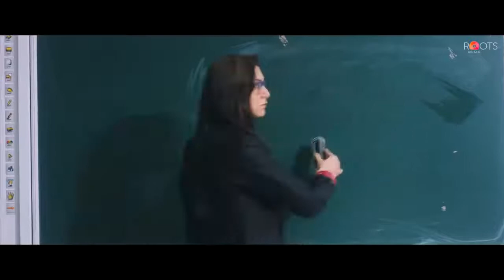Son StyLa Ft. Vurgun Tiryaki - Aşkına Tutsak - Muhteşem Klip Yeni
Heeriye Korean Mix
Romantic Love Songs
Phir Bewafai
School Time Love Story
Love Song
Deniz Kızı Mermaid
Kore Klipleri
Tayland Klip
Kore Aşk Klibi
Çin Aşk Klibi
İzlerken Ağlayacaksınız
İzlerken Ağlatan Klip
Duygusal Klip
Aldatan Kız
Korean Mix
School Love Triangle
New Korean Mix Hindi Punjabi Songs
New Korean Mix Hindi Sad Songs
Vietnam Klip
Çin Klip
Kore Klip
desi crew
narinder batth
nextchapter
jatt te jawani dilpreet dhillon
jatt te jawani karan aujla
karan aujla new
sara gurpal new
pagal nahi hona
pagal nahi
pagal nahi hona sunanda sharma
pagal nahi hona sonu sood
sunanda sharma
sonu sood
sunanda sharma
sonu sood song
dil mereya
dil mereya harish verma
raashi sood songs
bewafa raashi sood
rashi sood bewafa song
qismat full song
qismat ammy virk
ammy virk ammy virk new song
qismat
dil tutda
latest song dil tutda
jassi gill dil tutda
dil tutda jassi gill
t-series
tseries
tseries songs
shah rukh khan songs
anushka sharma songs
rab ne bana di jodi songs
shahrukh khan songs
hindi songs, romantic songs
indian songs
bollywood songs
lagu india
srk songs
shah rukh khan new songs
new song
tujh mein rab dikhta hai full song
tu hi to jannat meri song
salim sulaiman
roop kumar rathod songs
rab ne bana di jodi movie songs
dream girl movie songs
Ek Mulaqaat
Chhichhore
Chhichhore Song
ms dhoni songs
kaun tujhe ms dhoni song
M.S. Dhoni
msdhoni songs
mahendra singh dhoni
latest dhoni movie
ms dhoni movie songs
latest bollywood movie songs
new hinid songs
songs
dil diyan gallan full song
zaalima
zaalima raees
raees movie
kajol dilwale
Gerua
Dilwafe
Judaiyaan darshan
Punjabi Songs
R Nait New Song
Pav dharia Songs
kamaal karte ho afsana khan
afsana khan all new songs
kamaal karte ho
mahira sharma
mahira sharma songs
mahira sharma new song
paras chhabra
paras mahira song
afsana khan new song
kay vee singh
Son StyLa 2021
Mc Ertan 2021
Sad Love Story 2021
lovesongs??
WhatsApp Status
Whatsapp Status Video
full Hot And sexy Song
Hot Video
New Night sexy song
Official Music hot Video
Hindi new hot sexy song
Kangana Sharma
Bollywood Hits Songs 2021
New Hindi Song 2021
Top Bollywood Romantic Love Songs
Thahanam
Arshula Cooray
Prema Satana
Le Gayi Le Gayi
Tum Hi Aana
Zindagi Tera Naal
Bewafa Mera Yaar
Korean Drama
Jane Wale Laut Kar Aaya Kyon Nahi
Sad Songs Hindi
Humein Tumse Hua Hai Pyar
Sad Love Song
Alka Yagnik, Udit Narayan
Akshay Kumar, Divya Khosla
Nayak Nahi Khalnayak Hoon Main
 Hot Sexy Video
Hindi Hot Song
Hot Teacher Love Story
Young Hot Love Story
New Exotic Web Series
Tere Bina
Bewafa Mere Yaar
Bewafa Bewafa
Kar Lo Tum Kadar Hamari
Masroof Hai Dil Kitna Tere Pyaar Mein
Salman Ali Song
Dil Ki Jo Maanu To Jag Rooth Jaye
Yaar Tera Pyaar To Hai Meri Zindagi